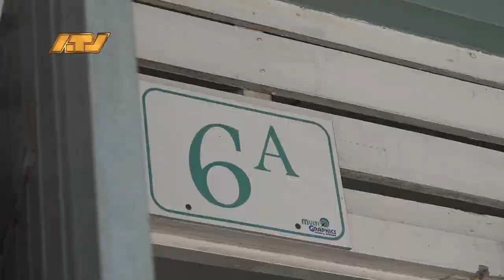20 03 2024 Peilingtoets van start